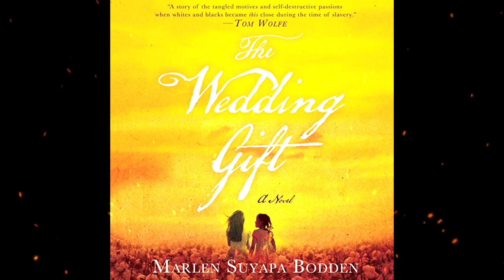Plot summary, “The Wedding Gift” by Marlen Suyapa Bodden in 7 Minutes - Book Review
The Wedding Gift (2009) is Marlen Suyapa Bodden’s debut historical novel. Set in Alabama in 1852, the story follows affluent white plantation heir Clarissa Allen and her enslaved, mixed-race, half-sister Sarah Campbell.